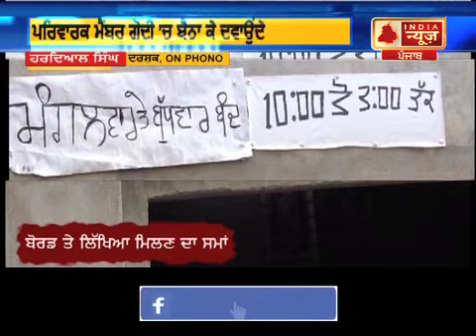ਚਮਤਕਾਰ ਦੇ ਨਾਂ ਤੇ ਢੋਂਗ ਯਾ ਫ਼ਰਜ਼ੀਵਾੜਾ, ਵੇਖੋ ਵੀਡੀਓ ਜਾਣੋ ਸੱਚ